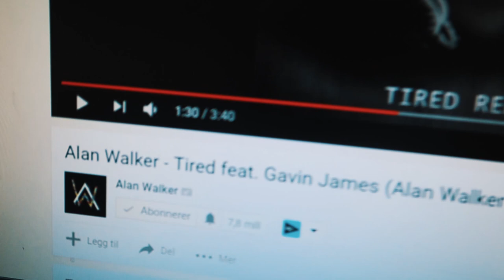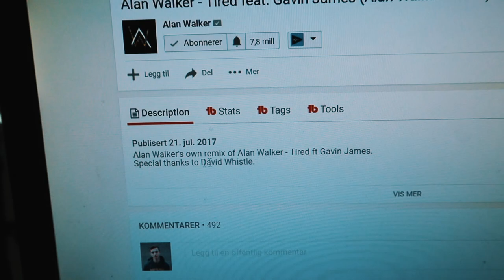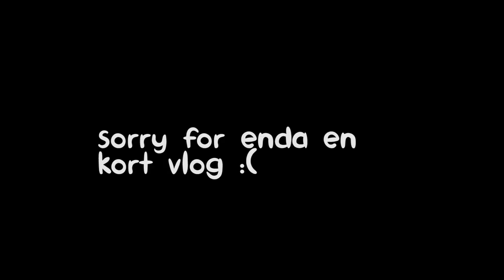VI MÅ GI DEM BORT...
(ANNONSE for Gentle.no)
I dagens vlog snakker jeg om at jeg må gi bort kattene mine og giveawayen jeg skal ha med Mythebrand.

YouTube: Let etter 2 koder i neste vlog (ikke denne) og bruk dem på gentle.no
Snapchat: Let etter 2 koder i de neste snappene på mystory i dag og imorgen.
Instagram: Post et bilde av deg som ser på vloggene mine eller et kreativt bilde som er relatert til meg/min kanal.